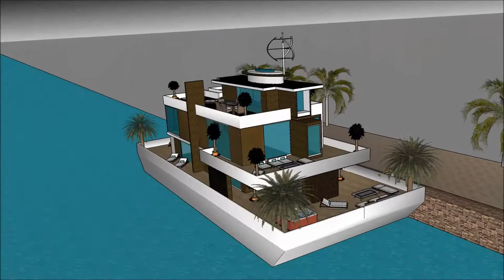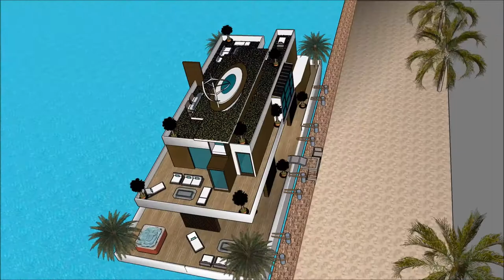Вила нова Лебдат куќа sketchup балкан архитект дома genius куќа брод зграда тифани дворците в англия